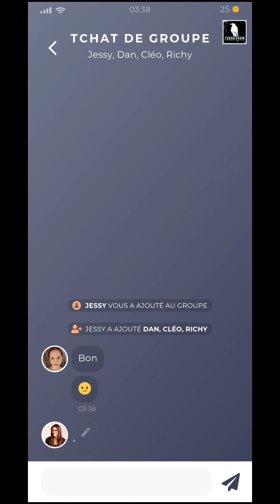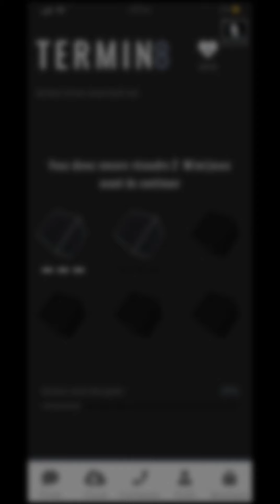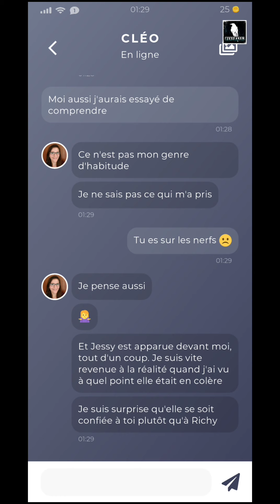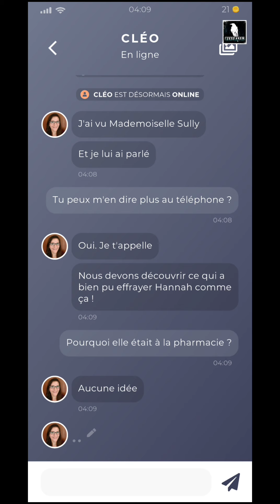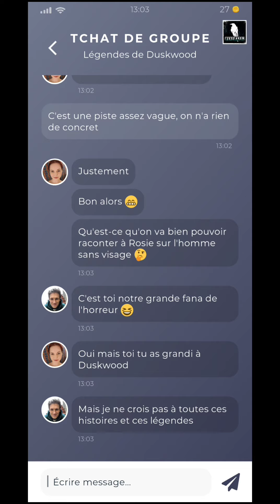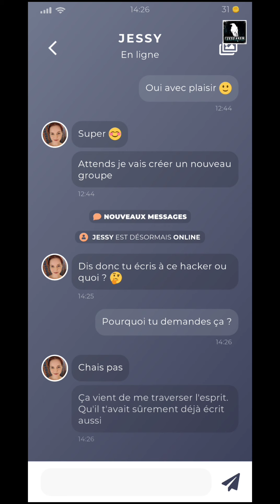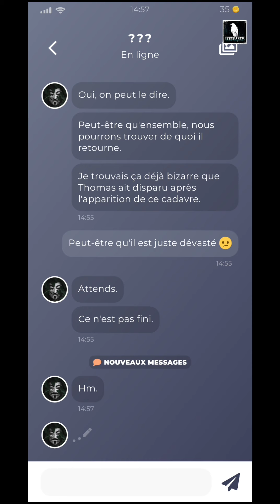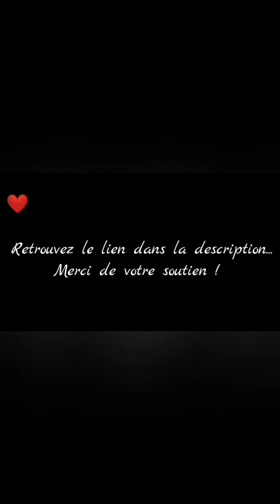DUSKWOOD - Épisode Deux 📱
🏴‍☠️ DUSKWOOD 🕵‍♀️
Épisode deux de l'enquête interactive RPG Duskwood d'Everbytes Studio...